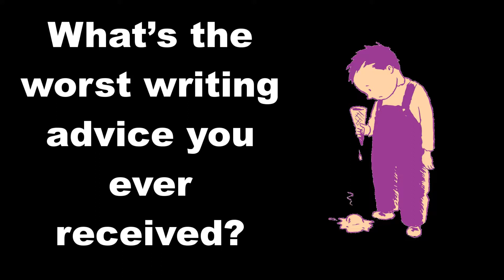Writing Without Rules: Whats the worst writing advice you got?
Author Jeff Somers (Writing Without Rules) talks about bad writing advice, which is almost anything that begins with an absolute like “you can’t.” He also discusses the relative awfulness of the old chestnut “write what you know.” In doing so, he accidentally reveals that like Jon Snow, he knows nothing.